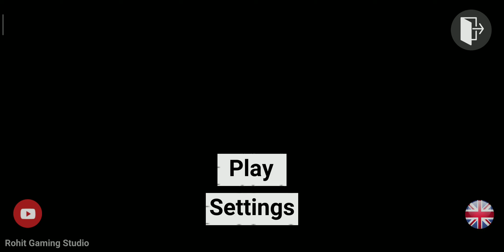7 October 2022